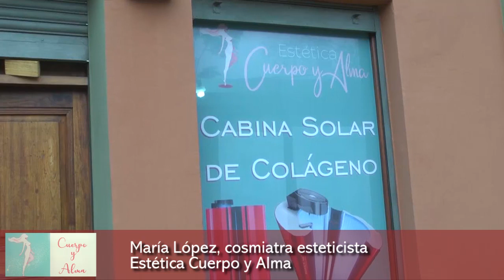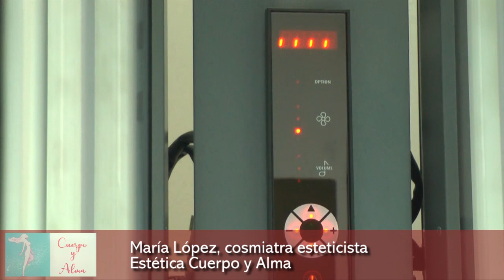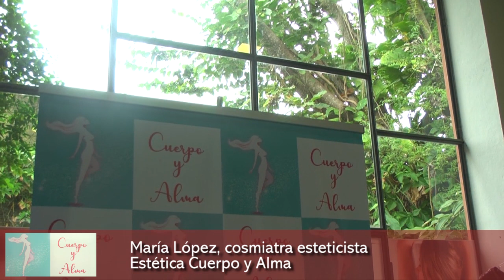Estética Cuerpo y Alma: todo lo que tenés que saber sobre cabina solar, bronceado y maquillaje en u